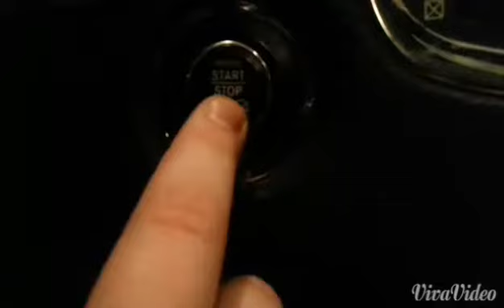Driving time with dustin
Guy goes driving and the unthinkable happens